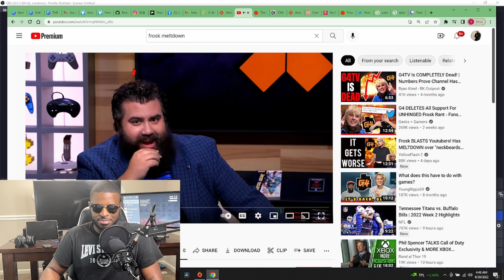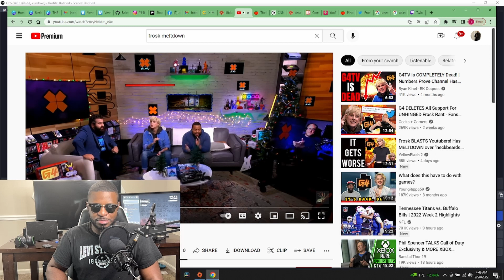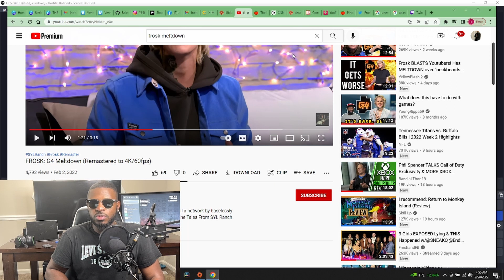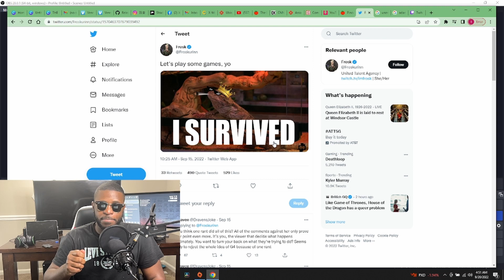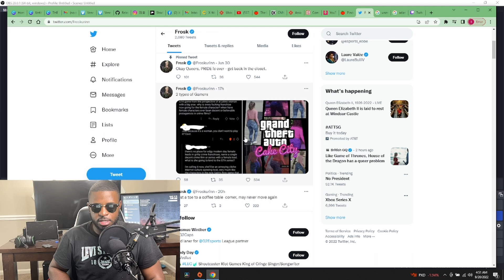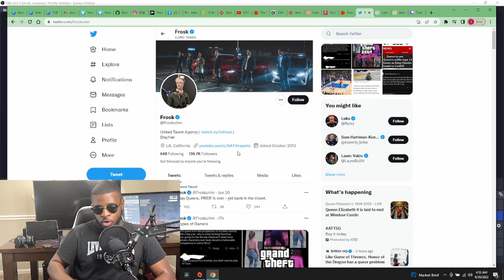CONFIRMED: Frosk FIRED From G4TV After Narcissistic Tweet!